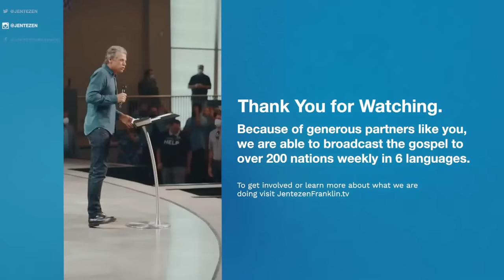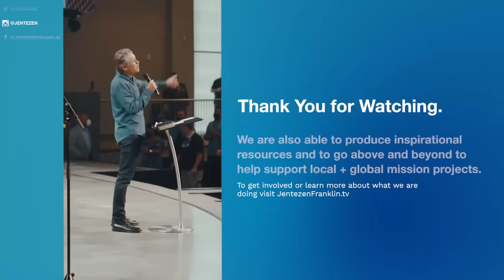How To Get Over It | Jentezen Franklin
Praise is not conditional or circumstantial. You always have a reason to praise the Lord. David’s life was full of good and bad days, but by the end of his life, David knew God got him through it all. Even in your darkest days, you have a God that will bring you through it and get you over it!